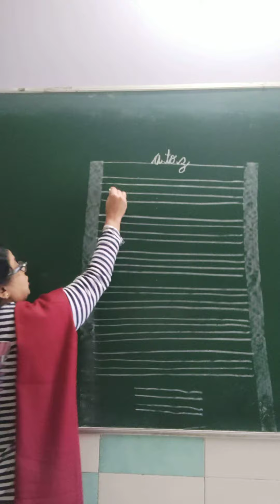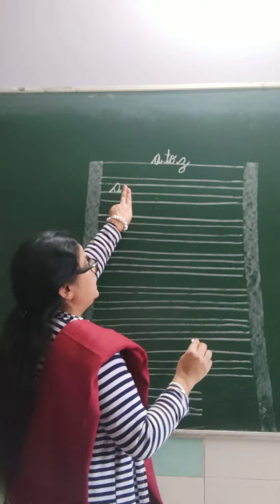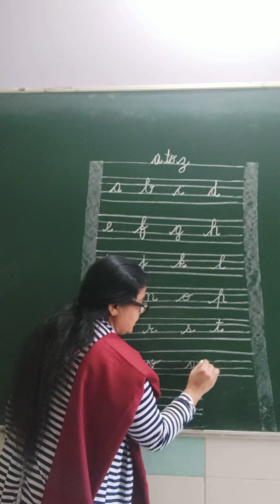Class-LKG Subject- English Topic- a to z